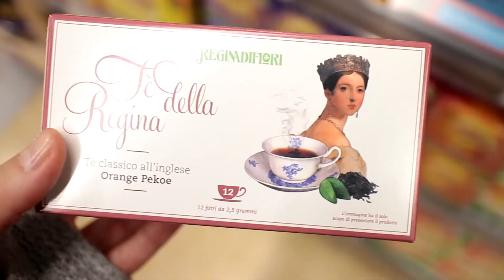Semana n.7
7/52

13 9 november - Musette

Made this video with love &